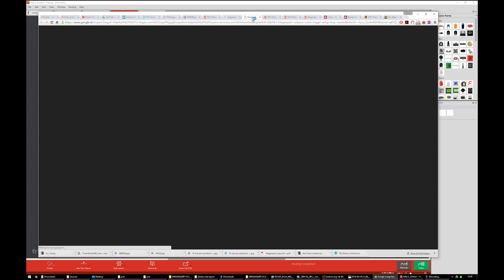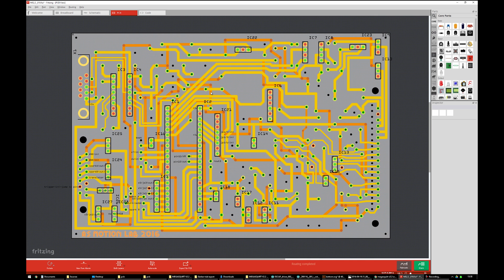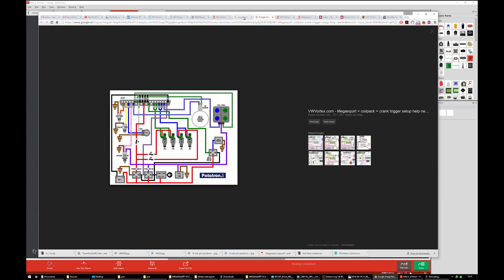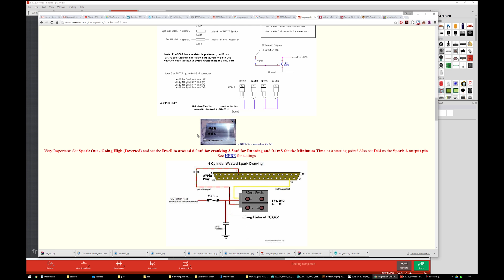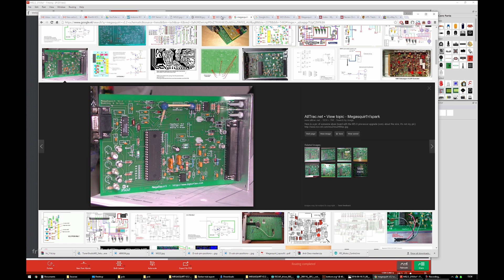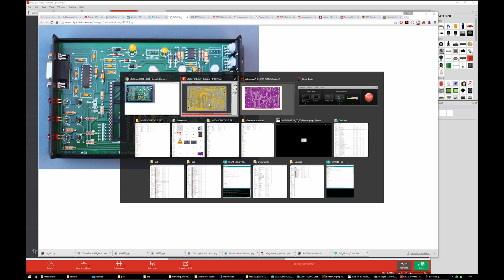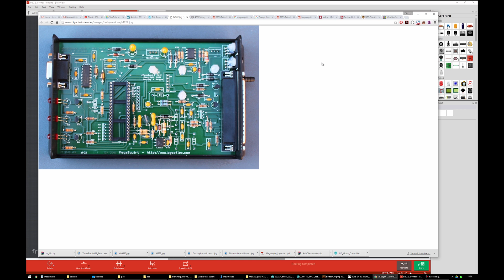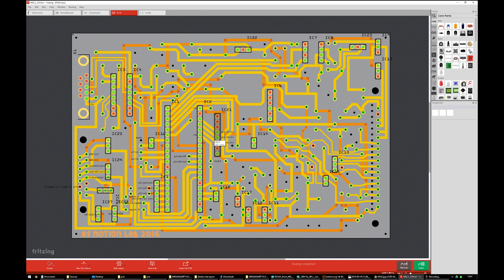Pt 1/2. Design, CAM and CNC routing Megasquirt v2.2 PCB from Fritzing to FlatCam to Mach3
In these videos I will go through the steps in taking a dual layer PCB design from Fritzing and getting it cut out on a CNC router.

The board I am making is a Megasquirt v2.2 PCB. Megasquirt is an Electronic Fuel Injection computer which I will be using in another project.

For those of you interested in making your own Megasquirt v2.2 - I cover all the basics.

For those not interested in Megasquirt, skip on to @16:20.